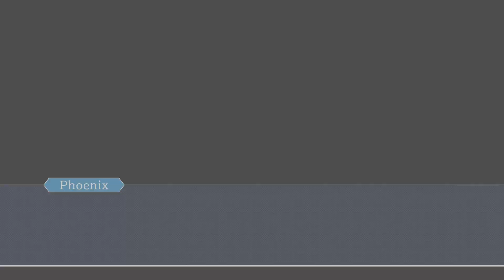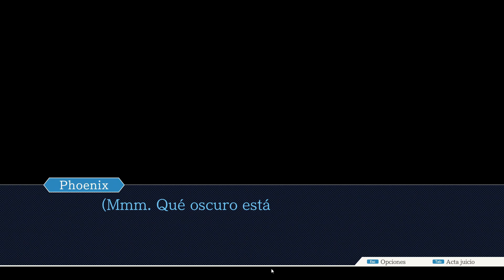Jugando a Phoenix Wright Ace Attorney Trilogy [Español HD] [28]